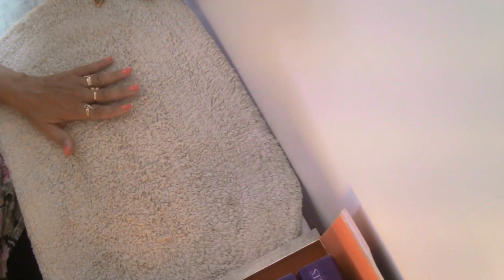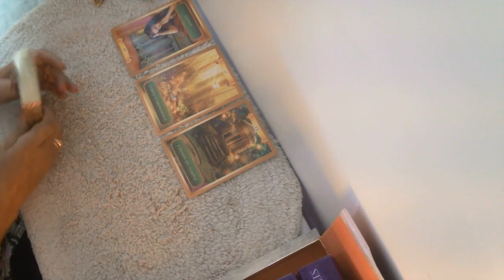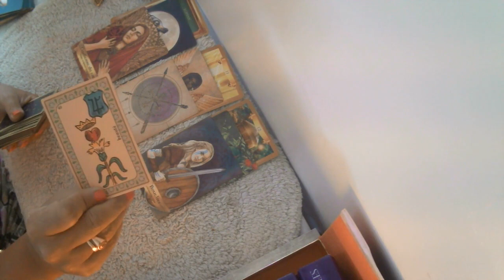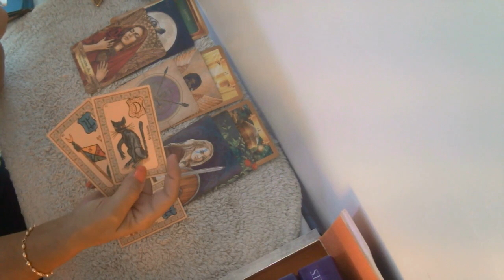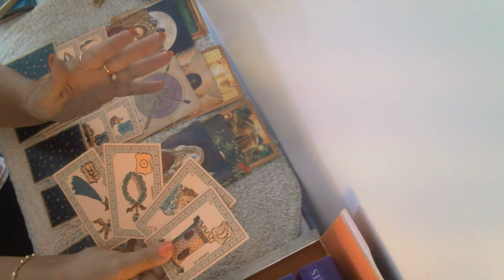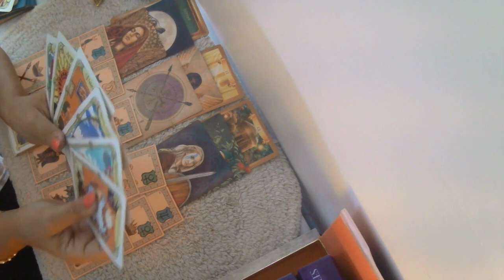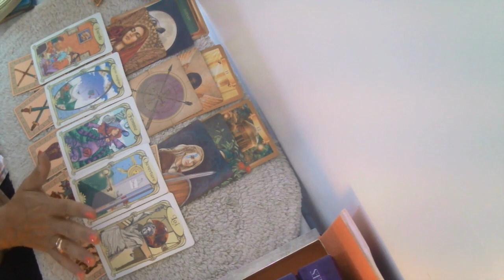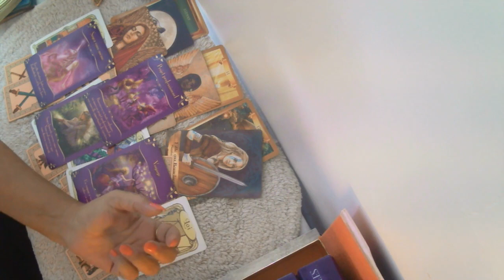GUIDANCE VERSEAU ** SEPTEMBRE 2021 ** LA LIBERATION ... ENFIN !!! **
Pour une guidance privée ou pour tous renseignements contactez moi par mail
si vous souhaitez en savoir un peu plus sur moi ou prendre rdv cliquez sur le lien ci dessous
Vous pouvez contribuer à m'aider dans mon projet et faire vivre la chaine en participant à ma cagnotte en ligne
A bientôt ❤💛💗
Namaste